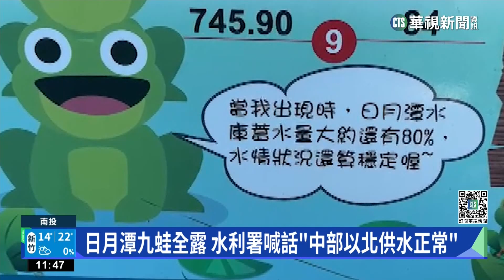配合春耕增供水 日月潭水位降.九蛙疊像全都露｜華視新聞 20230218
南投日月潭的水位指標「九蛙疊像」，現在九蛙全露，因為日月潭為了配合春耕，增加供應下游農業用水，導致水位降到745.78公尺，蓄水率也從月初的88％掉到83%。